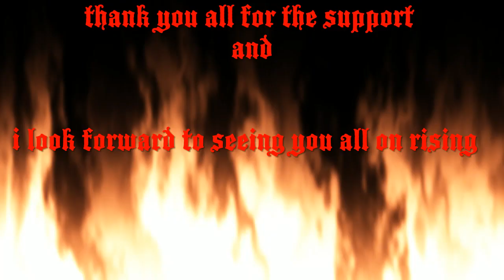Trials Fusion (The Fusion Years montage)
here some of my best bits and my best builds hope you enjoy thank you all for the support on this experience on fusion and big thanks to kev chunky and ybs x
                                           BRING ON RISING